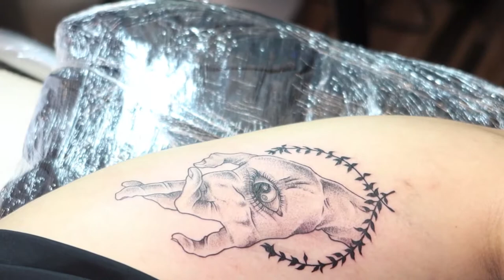Glur tattoo studio - Whip shading 3rl Hummingbird tattoo machine สักลายเงาวิป เข็ม 3rl